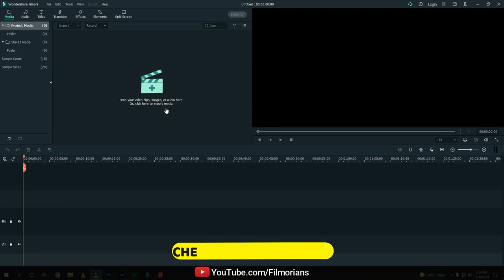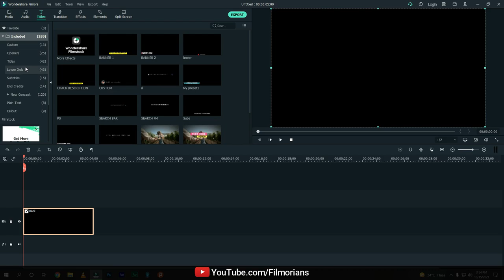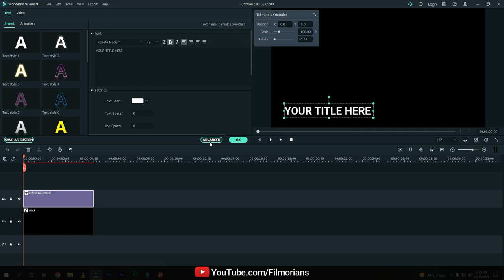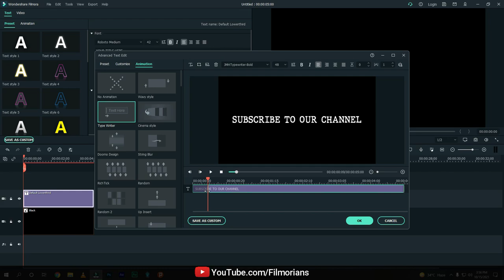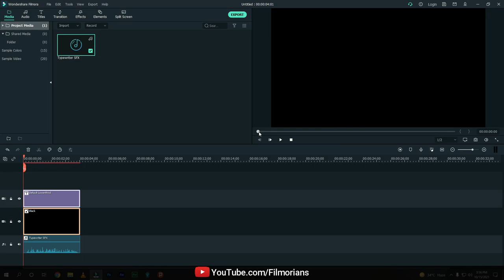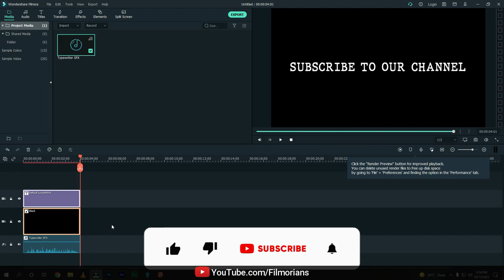FILMORA X | HOW TO MAKE TYPEWRITER TEXT EFFECT | TYPEWRITER INTRO EDITING+SFX TUTORIAL اردو / हिंदी`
Hi Guys, This is Syed Ali Hamza & in this video lesson we learned How to make a typewriter intro for your vlogs in Wondershare Filmora X. I hope this video really helped you a lot.

➤THIS VIDEO COVERS:
1.filmora x typewriter text effect
2.how to make typewriter intro in filmora x urdu hindi
3.filmora me typewriter effect keise banaye
4.filmora x typewriter font download
5.typewriter intro template filmora